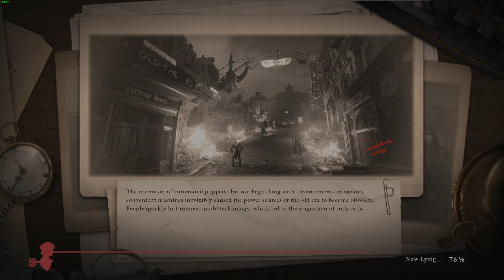They Attacked the Hotel